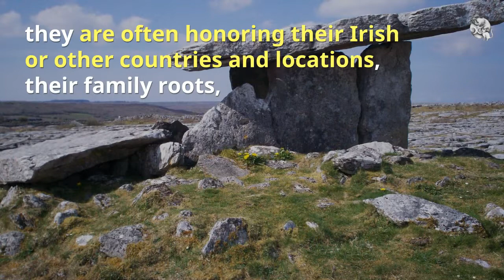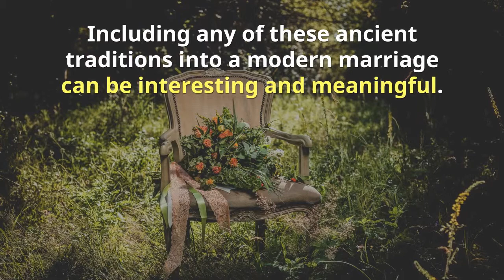Handfasting - What is is and isn't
Understand the concept of handfasting and its origins.